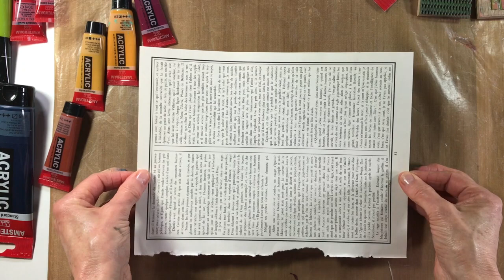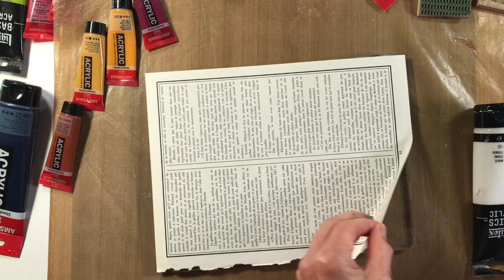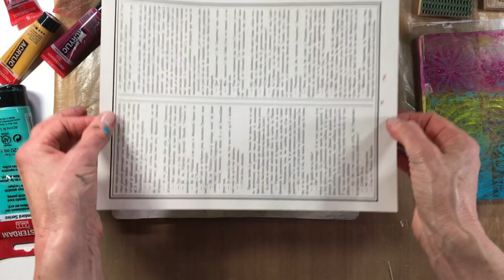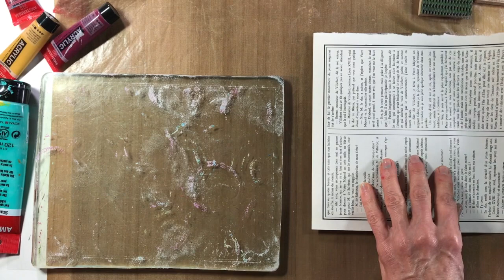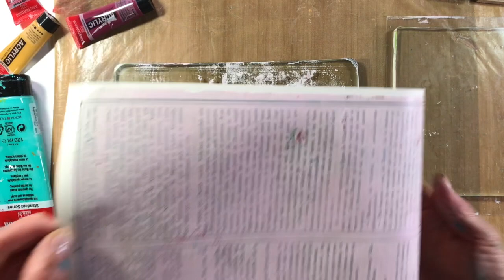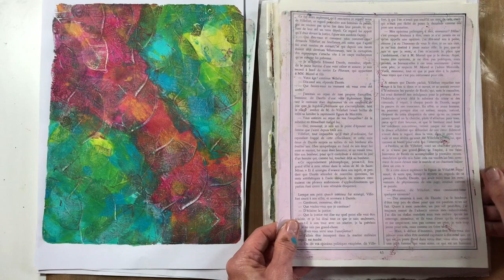PAPIERS COLLAGE avec Plaque GEL PRESS - 3 supports papier différents - COLLAGE PAPERS with GEL PRESS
🇫🇷 Dans cette vidéo, je vous montre différentes manières de créer des papiers collage avec la plaque d'impression Gel Press.
🇬🇧 In this video I show you different ways of creating collage papers with the Gel Press printing plate.

MATÉRIEL
- Papier de riz ARTWAY Rice Paper Pad commandé sur amazon.fr
- Peinture acrylique, Amsterdam Standard Series & Liquitex
- Plaque d'impression en gel GEL PRESS

Private Facebook groups :
« Art Journaling pas-à-pas »
« La magie de la flûte traversière pour flûtistes amateurs »

MUSIC
« Generations to Come » by Sam Eber
« Beginning » by Megan Wofford
« Verses » by Ever So Blue

MY EQUIPMENT
Filming : iPhone 7Plus
Edit : MacBookPro with iMovie
Graphics : Snappa & Pages for Mac
Mic : Blue Yeti
Mic : RODE SmartLav+ for iPhone